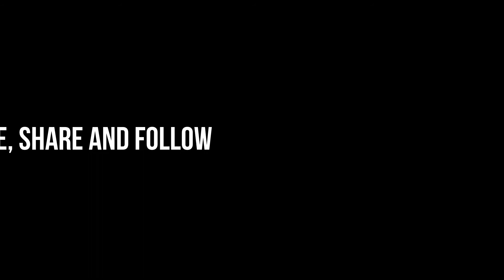Easy Jalapeño & Cheddar Bread in a Dutch oven Recipe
Jalapeño & Cheddar Bread in a Dutch oven Recipe

This no-knead bread is easy to make, has a wonderful airy texture and a crispy crust to die for.

The Dutch oven in this video can be found in our web store or in your local Amazon, search on product code B07J5L9PQG.